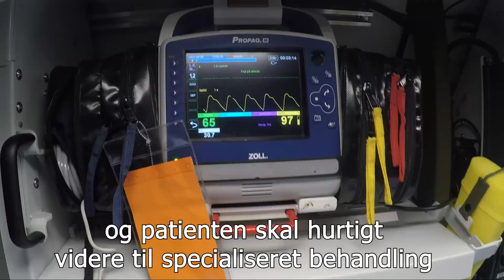Sanitet på øvelse i Sindal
I september 2021 2. Sanitetskompagni fra 1. Logistikbataljon på øvelse i Nordjylland.

Øvelsen foregik i civilt terræn, hvilket var med til at rutinere kørerne i Piranha ambulancerne, der skulle køre over længere afstande og steder de ikke plejer.